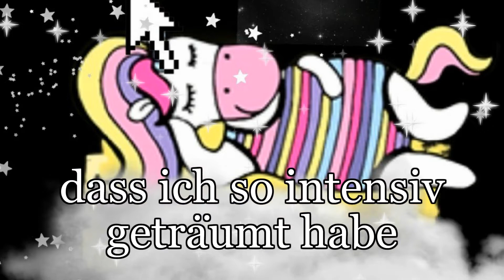Guten Morgen ,manchmal spielt einem der Kopf einen Streich !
Das ist mir schon paar mal passiert ,
wenn ich Nachts so intensiv geträumt habe ,
dann weiß ich oft morgens nicht ,
ob es Wahrheit oder Traum war !

BROMMI PASCHA wünscht euch ein traumhaftes erwachen !

Tag-gutenmorgen

eigene BILDER

Musik YOUTUBE-nicht mit Namensnennung

ToyPiano-WayneJones.